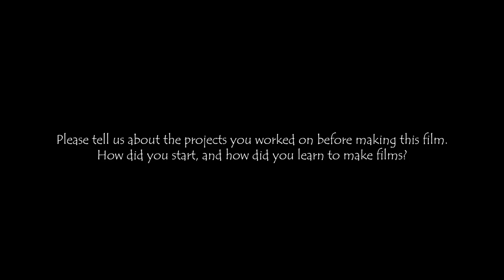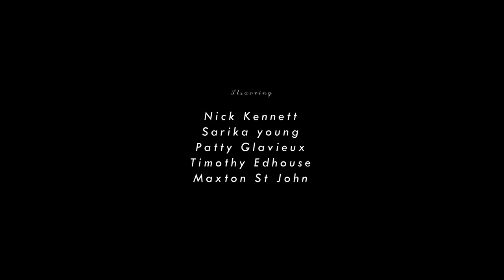OBELISK: An Interview with Sida Xie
In a desensitised world, a young man's encounter with a musical instrument sparks a rebellion against the oppressive Obelisk, exposing the widespread deception.